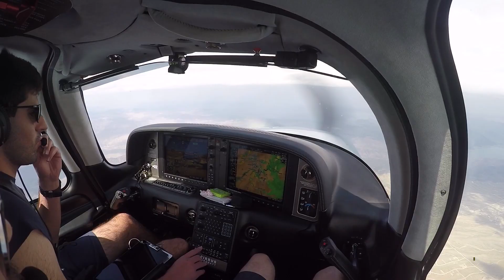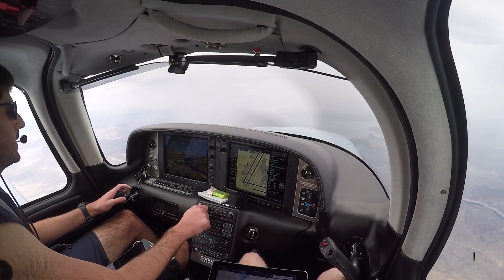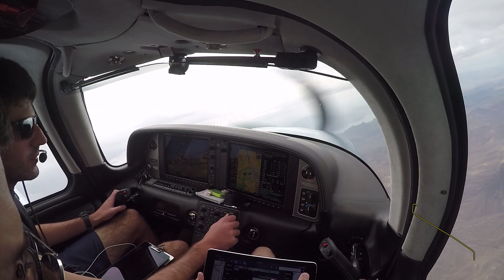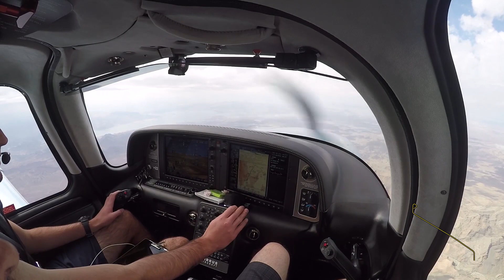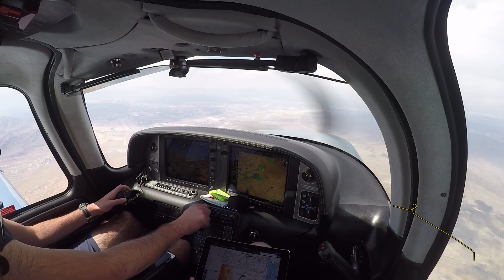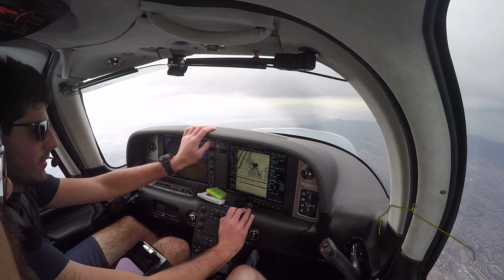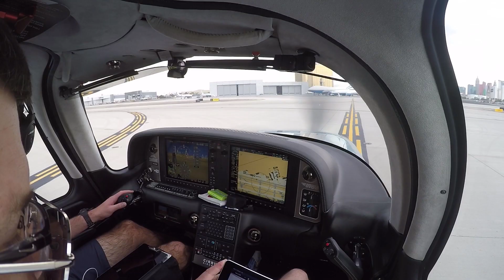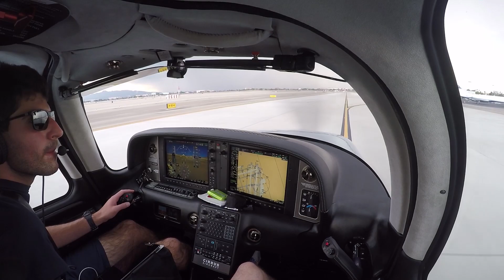Epic ATC Confusion During a Major Storm at Las Vegas in a Small Plane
The trusty Cirrus SR22 encounters thunderstorms, vectors, tailwinds, and traffic; a busy couple days of flying ends with a crazy flight into Las Vegas amidst some wild weather and beautiful sights.